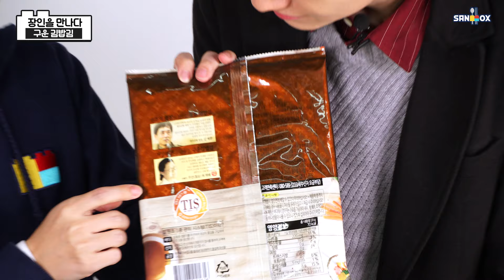레알 진지하게 사람이 먹을 수 있는 떡국 만들기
의도치않게 진짜 맛있음 ㅋㅋㅋㅋㅋㅋㅋㅋㅋㅋㅋㅋㅋ

＊도티의 특별한 일상 - "떡국 만들기"
＊DDotty's Vlog

Hello Everyone!
like Minecraft, Clash Royale and other mobile games that I love to play.